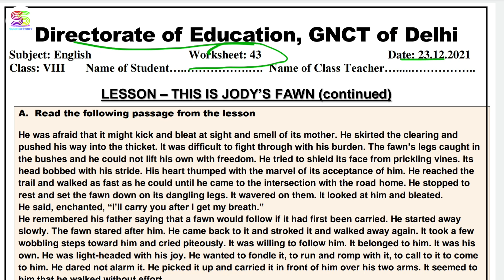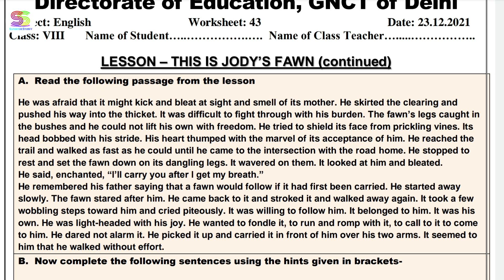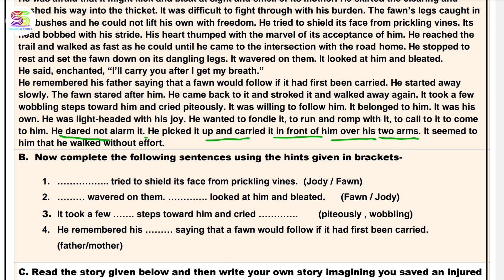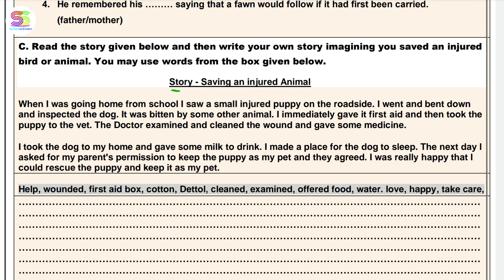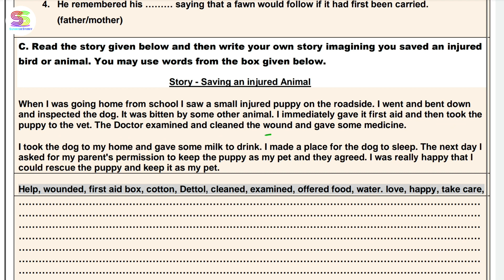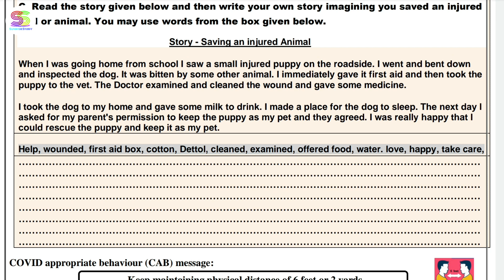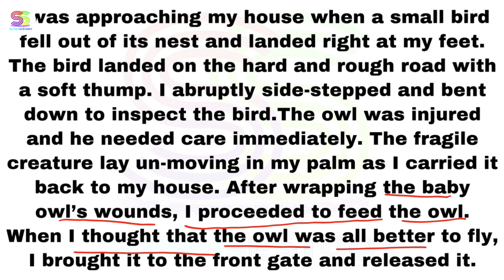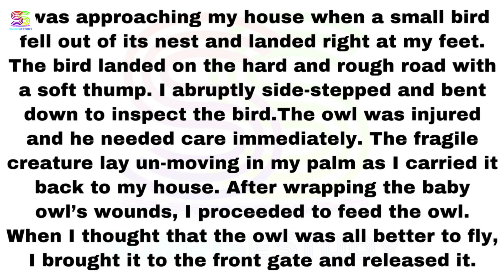Worksheet no. 43 Date 23-12-2021 Class 8 th Subject - ENGLISH